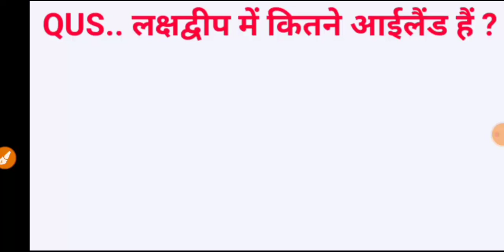लक्षद्वीप में कितने आईलैंड हैं याद करने की सबसे बेहतरीन ट्रिक